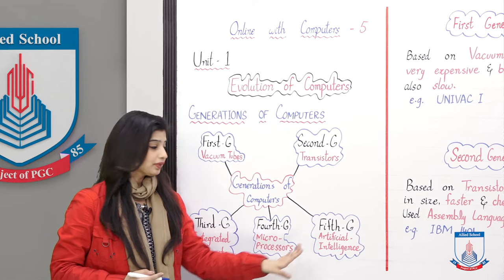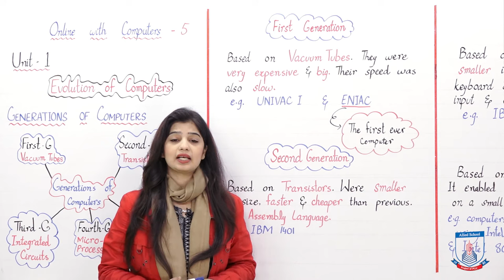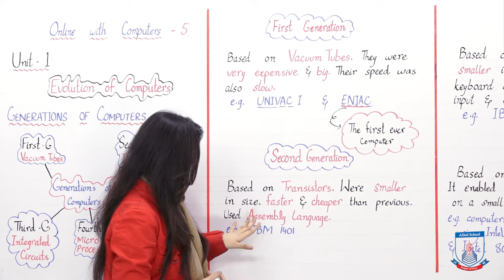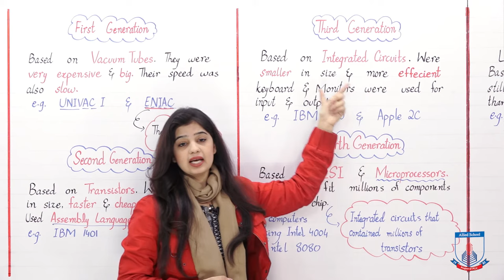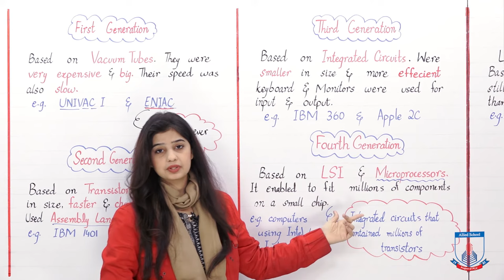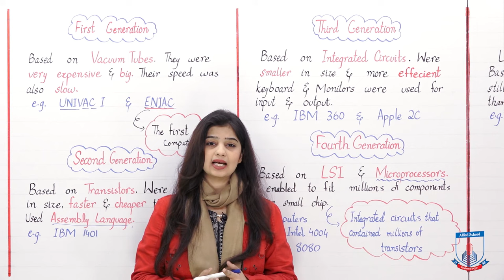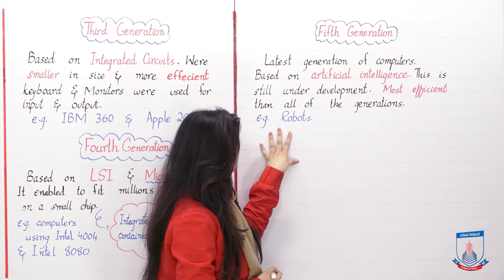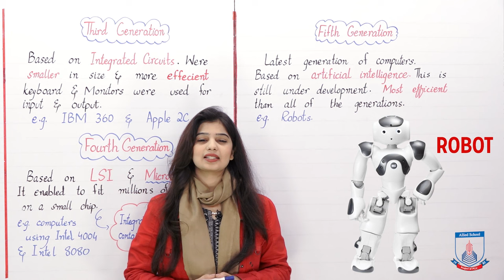Class 5 - Computer Studies - Chapter 1 - Lecture 2 Generations of Computers - Allied Schools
This lectures includes generations of computers, first, second, third, fourth and fifth generation of computers.